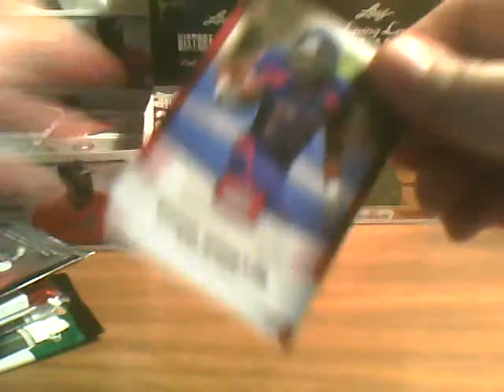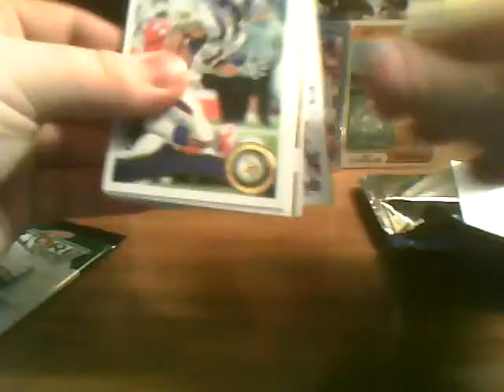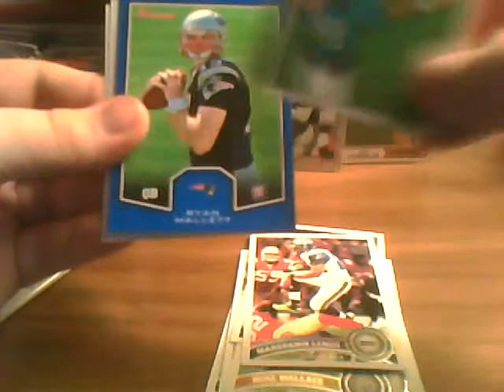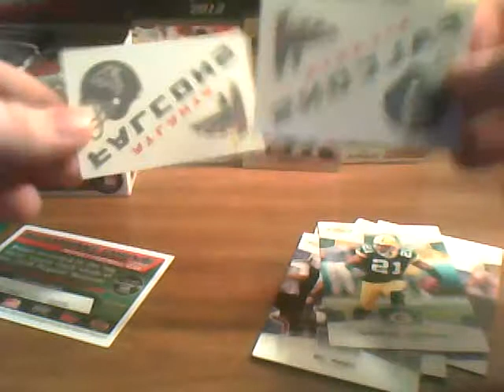Pull It To The Back!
well, it happened again!